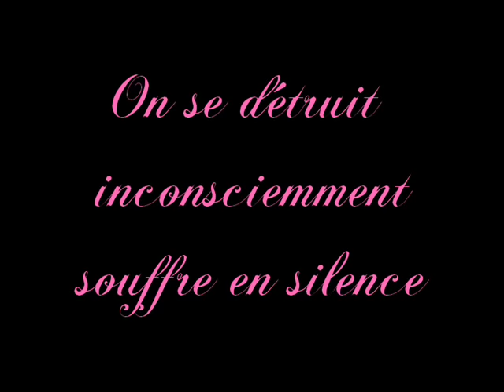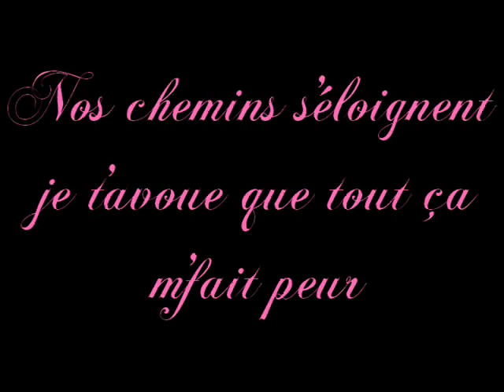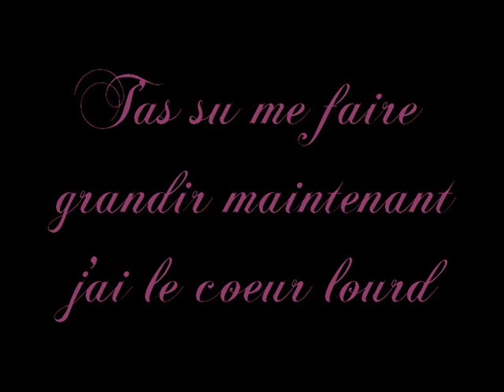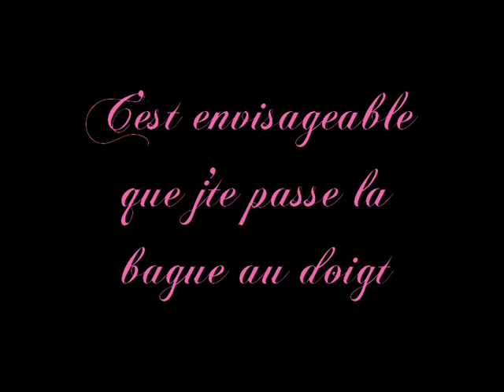Toi Et Seulement Toi